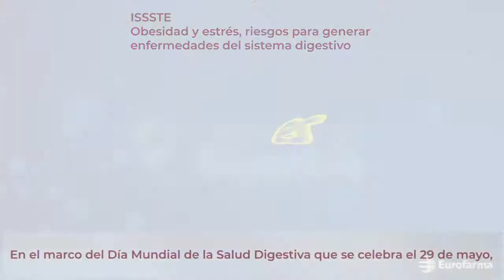Obesidad y estrés, riesgos para generar enfermedades del sistema digestivo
En el marco del Día Mundial de la SaludDigestiva que se celebra el 29 de mayo, el ISSSTE, a través de los servicios de atención primaria a la salud en unidades médicas y de profesionales de la Escuela de Dietética y Nutrición "Dr. José Quintín Olascoaga", ofrece a sus derechohabientes asesorías para llevar una alimentación saludable y de activación física.